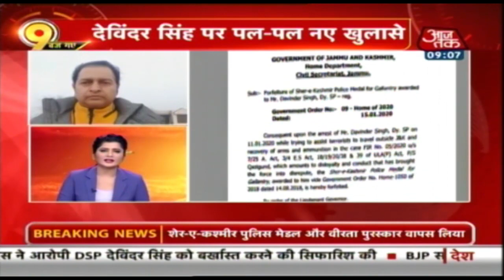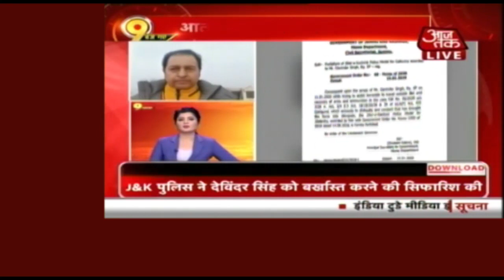लेबनान में पुलिस और प्रदर्शनकारियों की हुई झड़प ! | 9 Baj Gaye | Jan 16, 2020